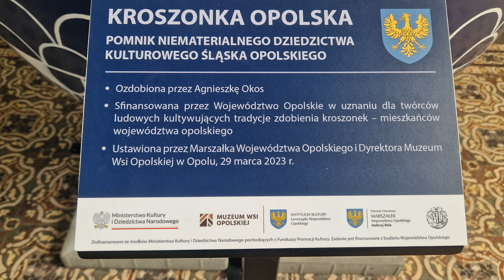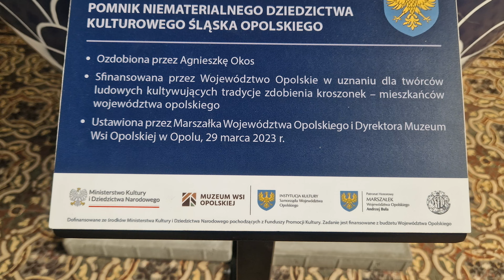wielkie jajo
dnia 29 marca 2023 r. na dworcu kolejowym Opole Główne odsłonięto pomnik kroszonki opolskiej. To jedenasta taka instalacja w regionie. Ma nie tylko promować dziedzictwo kultury regionu, ale też jest ukłonem w stronę twórców ludowych.
Na dworcu kolejowym Opole Główne odsłonięto trzymetrowy pomnik kroszonki. Kroszonka jest zdobionym jajkiem wielkanocnym. Ich wykonywanie jest głęboko zakorzenione w śląskiej tradycji.
- Jajko należy zabarwić w jednym kolorze, a potem ostrym narzędziem wydrapuje się wzór - tłumaczy Jarosław Gałęza, dyrektor Muzeum Wsi Opolskiej - To niezbywalny atrybut śląskiego stołu wielkanocnego.
- Kroszonka jest nieodzownym symbolem niematerialnego dziedzictwa kulturowego śląska opolskiego - dodaje Zbigniew Kubalańca, wicemarszałek województwa opolskiego.